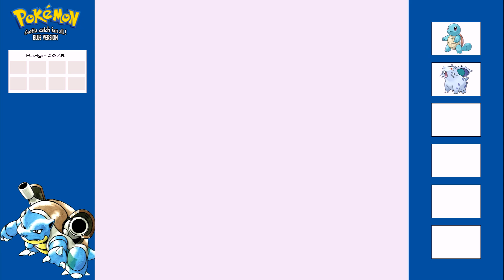Let's Play Pokemon Blue - Part 1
We start our adventure in the original Pokemon games, as we use Squirtle in the Blue version to quickly dispatch the first gym leader.

Game Details
Developer - Game Freak
Publisher - Nintendo
Platform - (Gameboy)
First Released - 1996/1998